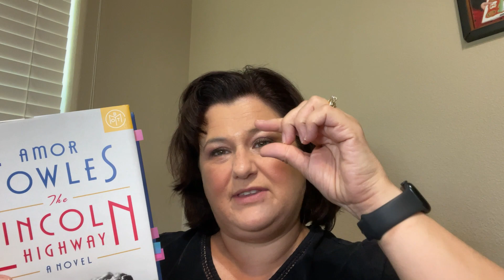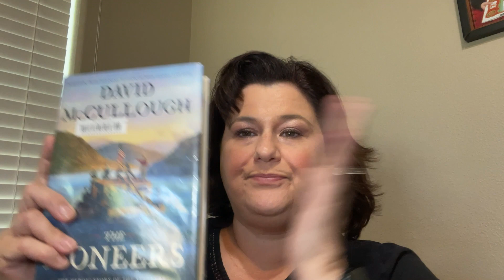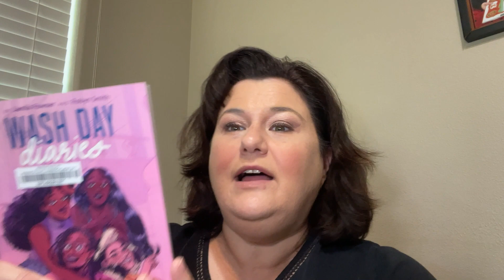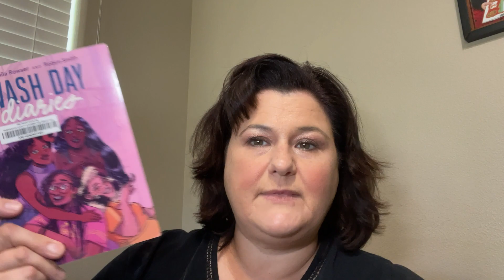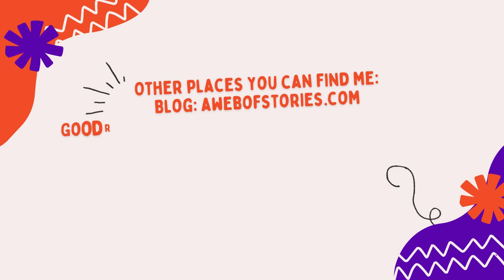Reading Vlog: June 9-16, 2023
Better late than never!  I have no idea what the tech gremlins were up to, but they made it as hard as they could to upload and edit this video!

Books mentioned:
Clark and Division by Naomi Hirahara
The Girls on Chalk Hill by Alison Belsham
The Dark Angel (Ruth Galloway #10) by Elly Griffiths
The Lincoln Highway by Amor Towles
The Pioneers: The Historic Story of the Settlers Who Brought the American Ideal West by David McCullough
The Lost Journals of Sacajewea by Debra Magpie Earling
The Madwomen of Paris by Jennifer Cody Epstein
Twelve Years a Slave by Solomon Northup
Jonathan Strange and Mr. Norrell by Susanna Clarke
The Twisted Ones by T. Kingfisher
Wash Day Diaries by Jamila Rowser and Robyn Smith